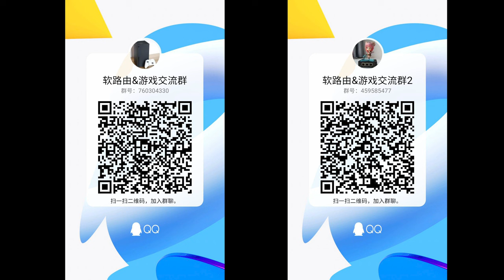「軟路由從入門到精通」第一集 硬件介紹&安裝